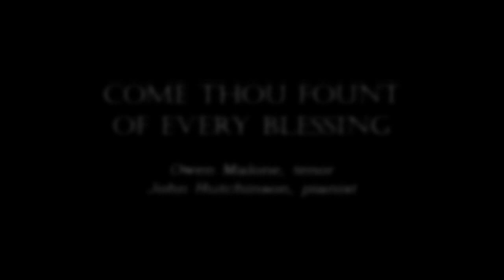Owen Malone sings "Come, Thou Fount of Every Blessing"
Owen Malone, tenor, accompanied by John Hutchinson, pianist, sings "Come, Thou Fount of Every Blessing" with music from Wyeth's "Repository of Sacred Music, Part Second" and text by Robert Robinson. This arrangement is by Mark Hayes.